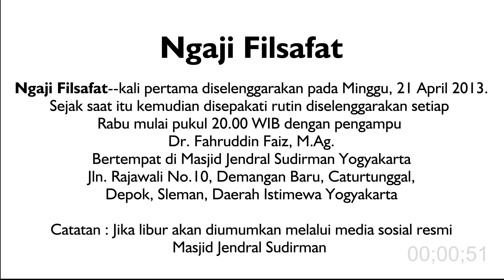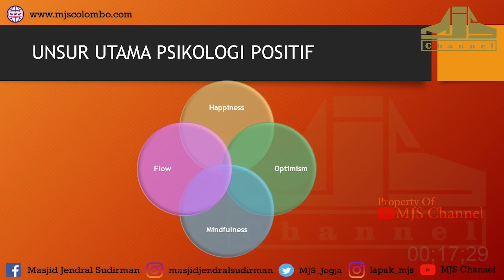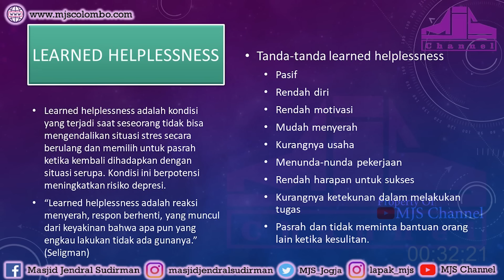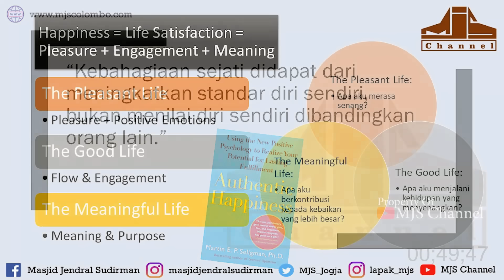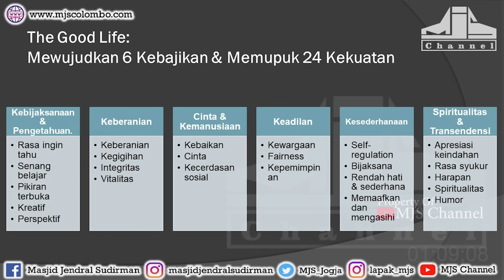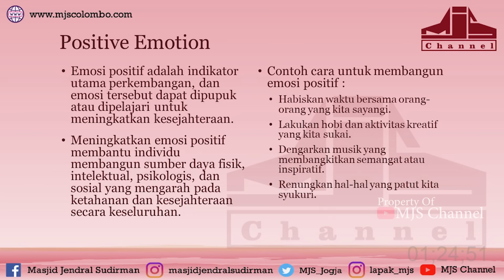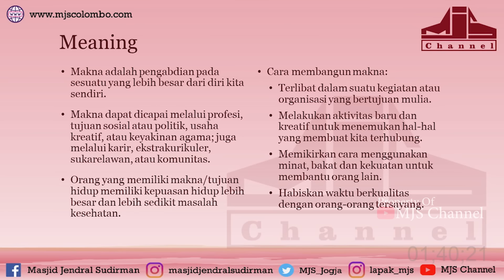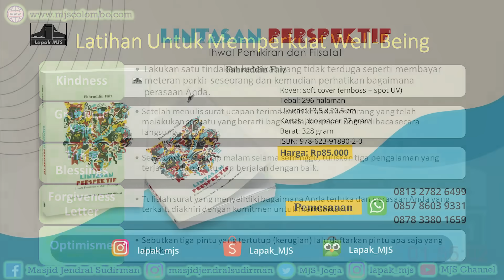Ngaji Filsafat 406 : Martin Seligman - Menciptakan Kebahagiaan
Ngaji Filsafat : Martin Seligman - Menciptakan Kebahagiaan
Ngaji Filsafat 406
Edisi : Belajar Lagi Tentang Kebahagiaan

Lapak MJS:
Shopee: Lapak_MJS
Tokopedia: Lapak_MJS